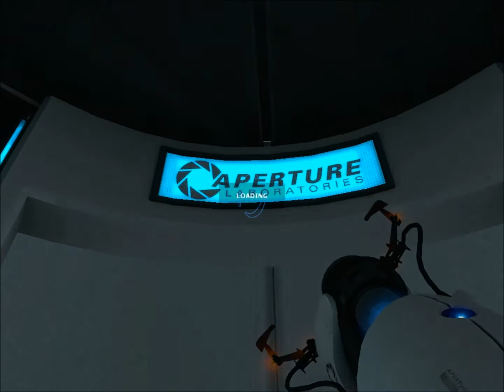Let's Play Portal- Part 3- Into the Goo